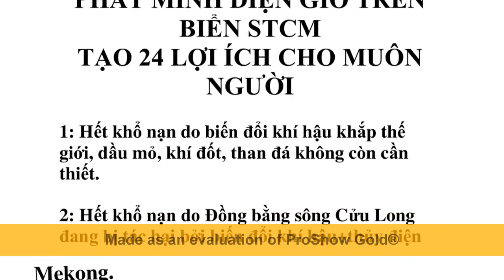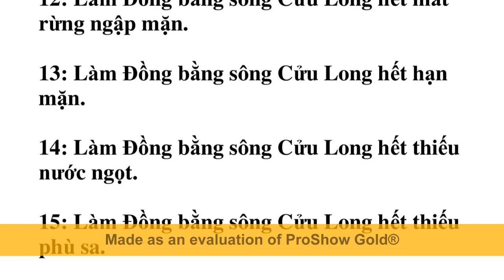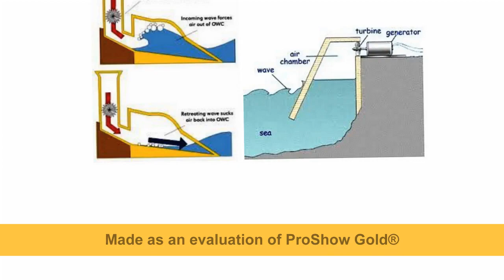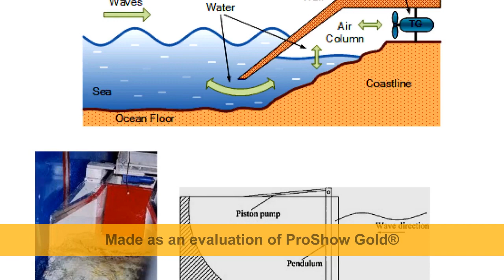Xây Đê biển STCM biển Trà Vinh không tốn kinh phí, tự tạo nhiều hồ nước ngọt khổng lồ tốt mùa nắng